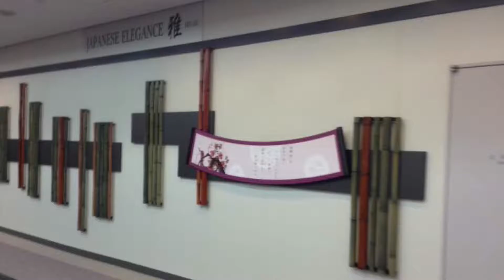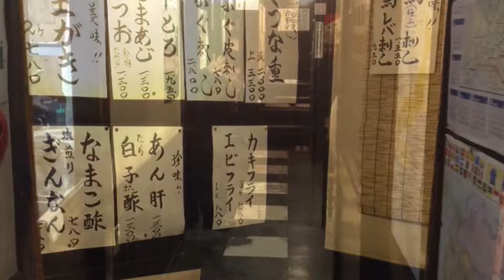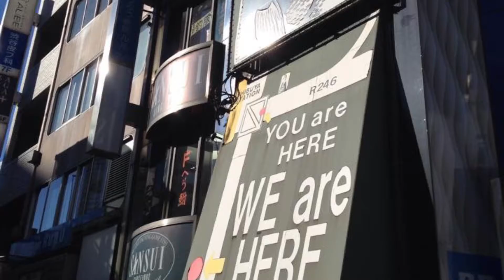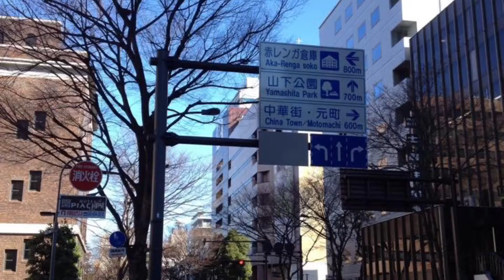TOKYO - JAPAN | JY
The video is subject to copyright owned by Jennyi. Any reproduction or display in public of all or partial of the video is prohibited, unless Jennyi has granted written consent. All other rights reserved.

• Jennyi Present: 30012015